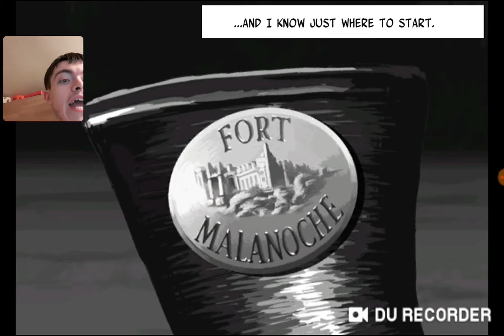Six Guns: Gang Showdown #2 - Mission 4 & 5, Full Moon Nightmare 3 & Shooting Challenge 1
Please At Like & Favourite My & Poool157's Videos Please. & Check Out of My First 2 Channels Okay! :D & Check Out Poool157 10th Anniversary Videos Playlist Okay! :D